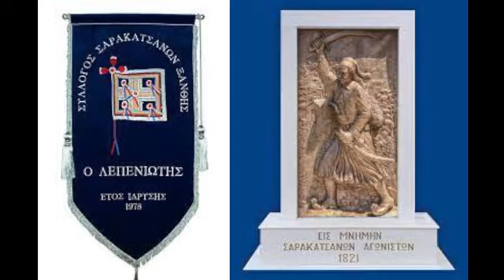Μετά από δύο χρόνια πανδημίας επιστρέφει το 22ο Αντάμωμα Σαρακατσάνων!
Ο Πρόεδρος του Συλλόγου Σαρακατσάνων Ξάνθης «ο Λεπενιώτης», κ. Γιώργος Μπίκος, φιλοξενήθηκε στην ενημερωτική εκπομπή «Τα Νέα της Πόλης» στο Δημοτικό Ραδιόφωνο Ξάνθης, όπου προσκάλεσε τους πολίτες να συμμετέχουν στο 22ο Αντάμωμα Σαρακατσάνων Ξάνθης, το οποίο θα διεξαχθεί στις 30 και 31 Ιουλίου, στη Χαϊντού, στον παραδοσιακό οικισμό Σαρακατσάνων Ξάνθης.